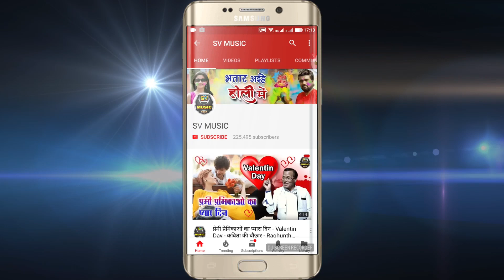Holi Dhammal - बोल ए रानी नेवान कब होई - Aslam Bedardi - New Super Hit Bhojpuri Song - SV Music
SV Music Present “ बोल ए रानी नेवान कब होई ” a Latest New Song 2018. We Present to you “SV Music” Song by Singer Directed by " director " Featuring Artist  exclusively on SV Music Company

Video credits :

Title Song :- बोल ए रानी नेवान कब होई
Singer :- Aslam Bedardi
Lyrics :- Aslam Bedardi
Music Director :- Amit Kumar
Studio :- Laxmi Studio
Video Director :- JP Baba
Production House :- Saagara Video
Music Label & Copyrights :- Full Xpress Network
Contact Company (Person) :- SK Tripathi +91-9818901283

Opretor Code:-

Google Play -
Gaana -
Wynk -
Saavn -
JioMusic -
Hungama -
Raaga -